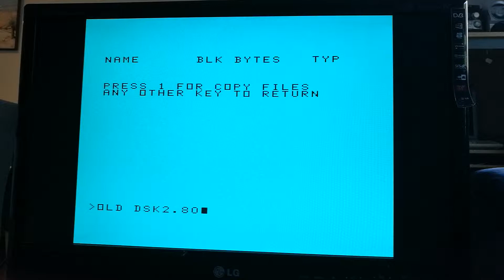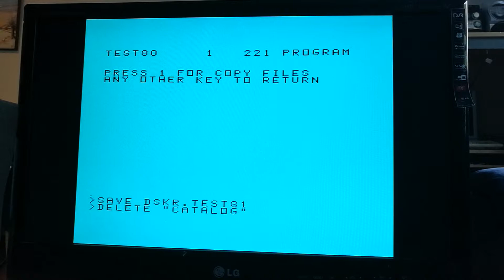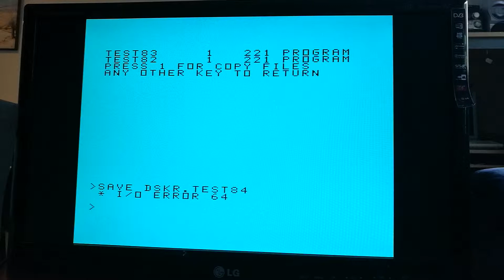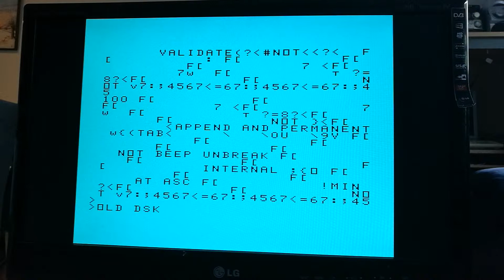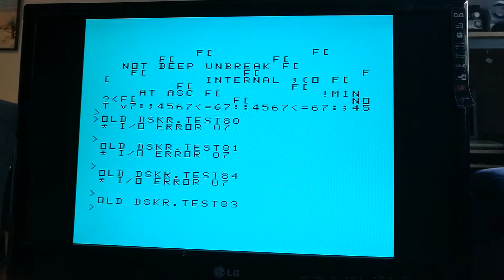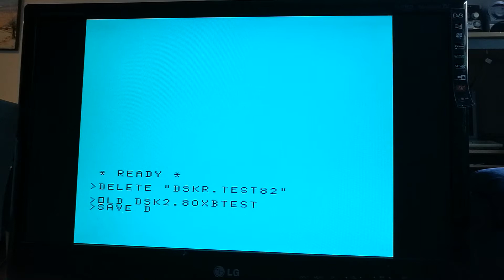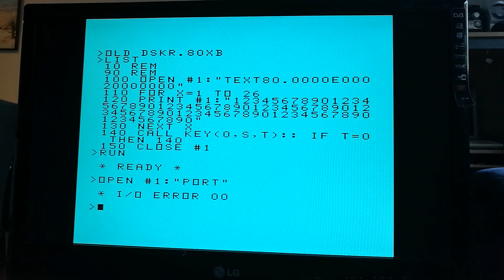TI-99/4A Mechatronic 80 Column + Mechatronic 128k + Speech Synth. + 32k with TIPI